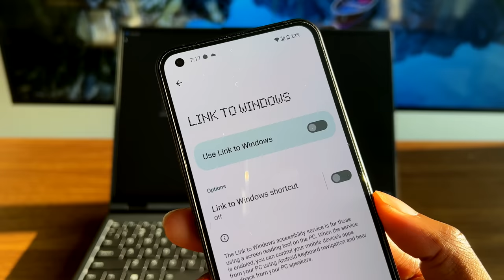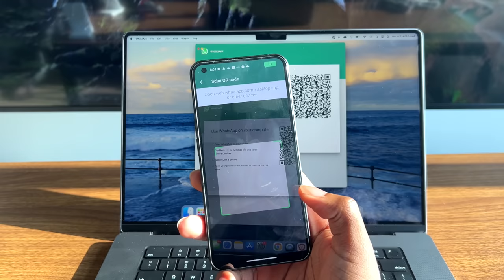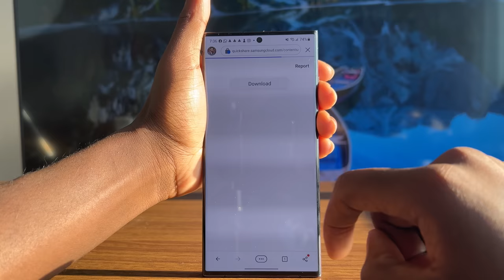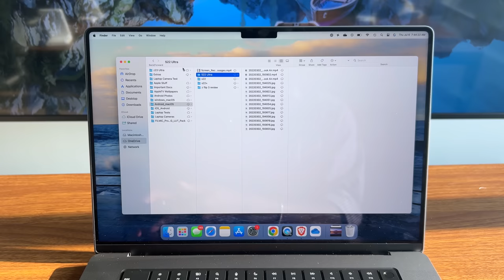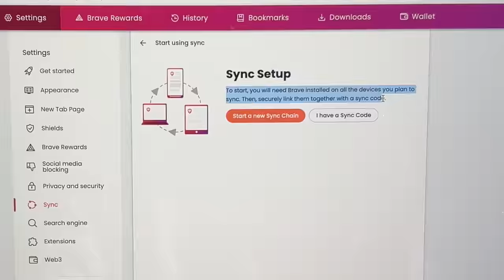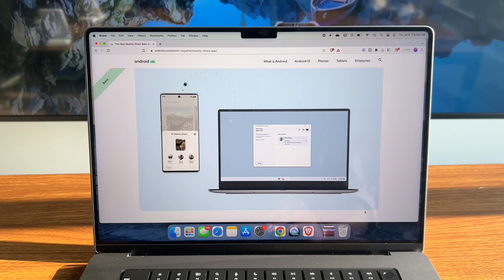Why Use an Android With a MacBook?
Can you use an Android device with a MacBook? Of course you can. There is no reason you can't use an Android smartphone with a MacBook. Sure there are some features you are missing out on, but majority of the laptop features will still be usable.

Recorded on: A Smartphone

0:00 - Intro
0:30 - Why You Should Pair Ecosystems Together
0:56 - Why Use Mis-Matched Company Products?
1:14 - Messaging From Your Computer?
1:49 - What About AirDrop?
3:43 - What About Safari & Synchronization?
4:12 - I'm Naturally More Productive?
5:15 - It IS Better To Match Ecosystems
6:21 - Conclusion
6:52 - Bloopers